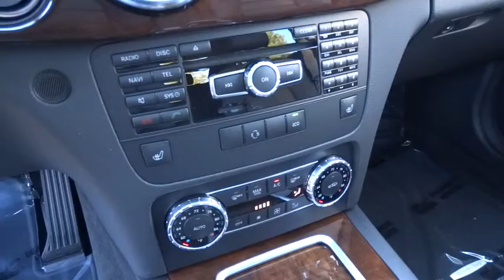2015 Mercedes-Benz GLK-Class Pleasanton, Walnut Creek, Fremont, San Jose, Livermore, CA 15-0245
2015 Mercedes-Benz GLK-Class